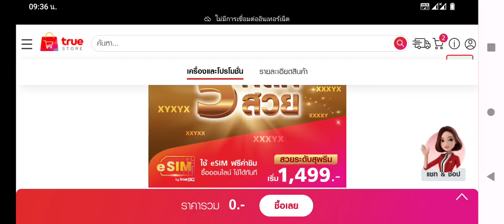เจอก็จัดให้เหนือกว่าผม